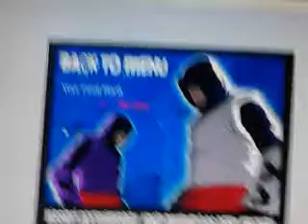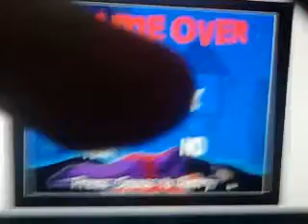assassin creed flash game part 1 me failing